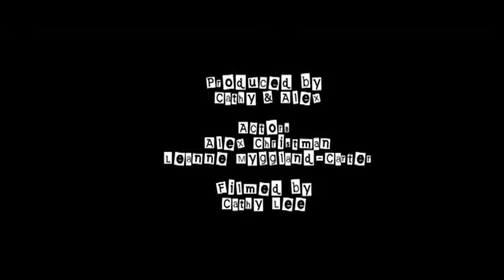Automatic Bathroom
First short movie made by participants at the Spruce Grove Public Library teen film night, delivered by Young Lions Media, a project of The Simon Poultney Foundation.  The movie, made in January 2009, deals with the vagaries of the soap dispenser in the library's washroom !